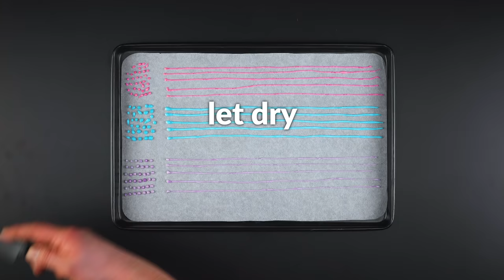These Small Dots Will Be A Hit On Your Cookies Later!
3 Homemade Dessert Decorations — Sprinkles, Fondant & Edible Glitter | Baking can be very fun and relaxing, and in the end your efforts are rewarded with culinary delights. But the best part about baking is adding the finishing touches to your desserts with creative decorations such as sprinkles, fondant, and glitter. But what happens when you realize you have none of these things on hand at the last minute? Have no fear, because we'll show you how to easily make your own at home!

1. Homemade Colored Sprinkles

You'll Need:

- 5 oz powdered sugar, sieved
- 1 tbsp corn starch
- 2 tbsp water
- 1 tbsp honey
- ½ tsp vanilla extract
- food coloring

Here's How:

1.1 Stir the powdered sugar, vanilla extract, corn starch, honey, and water together and divide the mixture into 3 bowls.

1.2 Mix a different food coloring into each bowl and pour each color into a piping bag.

1.3 Pipe small dots and long lines from each color onto a sheet pan lined with parchment paper.

1.4 Let the colorful dots and lines dry and then cut the lines with a knife. Put your homemade sprinkles in a container and they're ready to go the next time you need to decorate a cake.

2. Homemade Fondant

You'll Need:

- 10 oz bag of marshmallows
- 2 tbsp water
- 16 oz powered sugar
- food coloring

Here's How:

2.1 Place the marshmallows in a large bowl and add water. Place the bowl inside a pot with some water in it and let the marshmallows melt over the hot water bath while stirring regularly. You can also melt them in the microwave.

2.2 Spread powdered sugar on your work surface. Place the melted marshmallow mass in the center and knead it with powdered sugar until smooth. Add the food coloring as needed and knead the mass until the color is evenly absorbed.

2.3 Microwave the mass again so that it's easier to work with. Then shape and use the fondant as desired.

3. Homemade Edible Glitter

You'll Need:

- 4 tbsp sugar
- gel food coloring

Here's How:

3.1 Add the food coloring to the sugar and mix with a spoon.

3.2 Sprinkle the colored sugar on a sheet pan lined with parchment paper and bake at 350°F for 10 minutes. Pour the sugar into a container so you have it on hand when you want to decorate cookies, cakes, and whatever else your heart desires.

With these 3 tricks in your arsenal, people will swear your treats were made by a professional pastry chef! It only takes a few simple steps to create the most amazing desserts all by yourself.